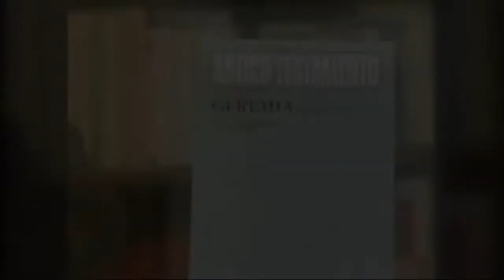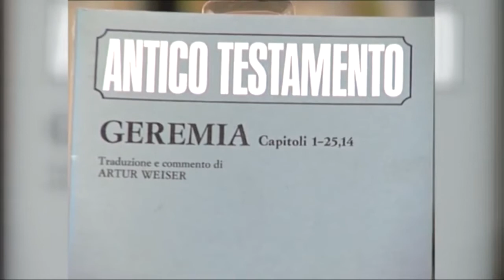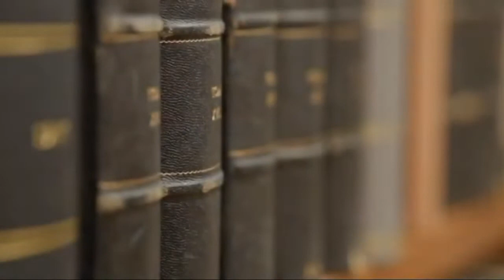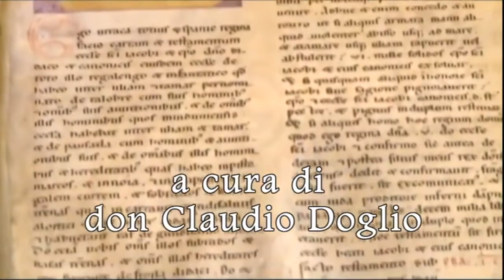Antiguo Testamento - 6. Introducción General – Jeremías - Doblado Español